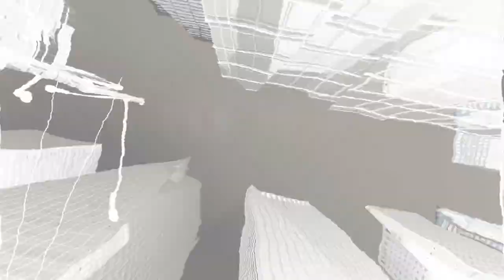Laurent David - The Way Things Go - The Hemingway Cat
New York musicians session with
Idan Morim : Guitar
Laurent David : Bass

Directed by Loïc Gayot
Recorded and Mixed by Scotty Hard
Mastering by Fred Kevorkian